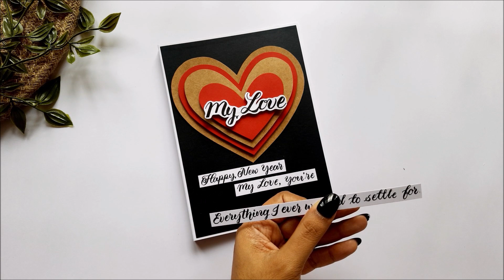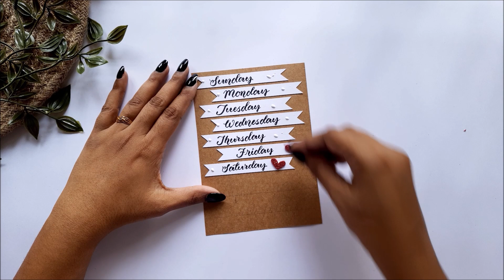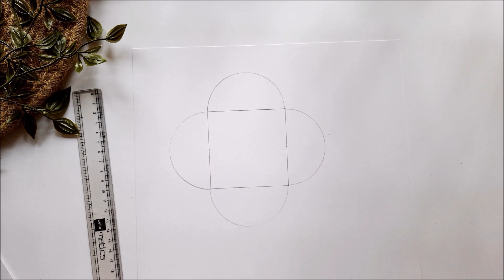Beautiful New Year Greeting Card for BOYFRIEND | DIY Greeting Card for New Year 2024 | Tutorial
Welcome to @Handmadecardsideas In this video, I am going to show you guys how to make Beautiful New Year greeting card for Boyfriend. The Easy process is given in the video to make your own DIY Greeting card for New Year 2024 at home.